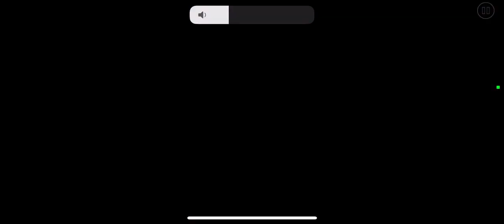GD - "OKay" by Danolex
_"All I Do Is Count That"_

Level name: OKay
Level creator: Danolex
Level ID: 84552530
Difficulty: Normal, 3*
Length: Long

*Recorded on Apple iPhone 14*